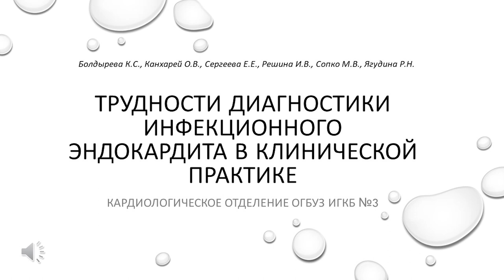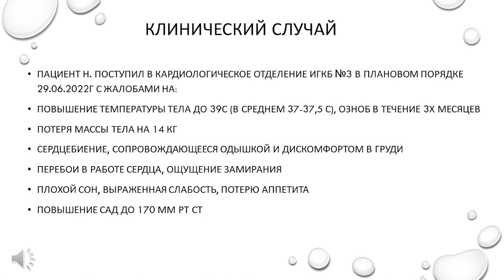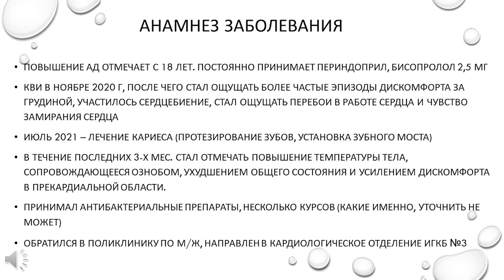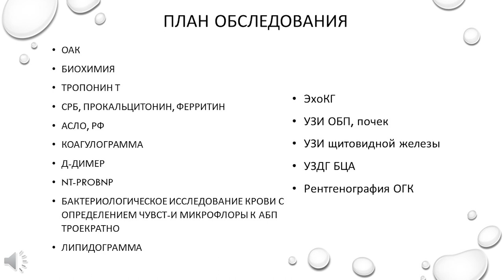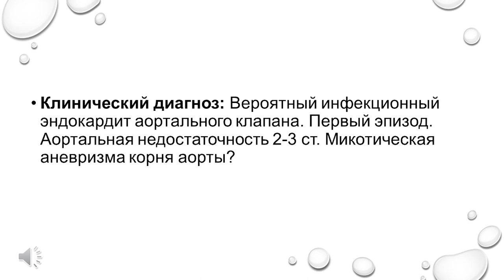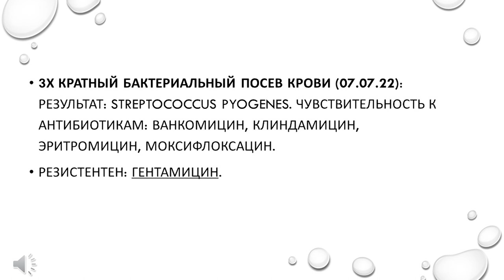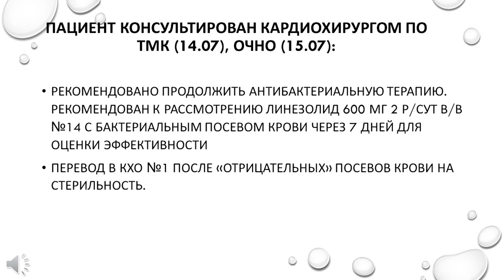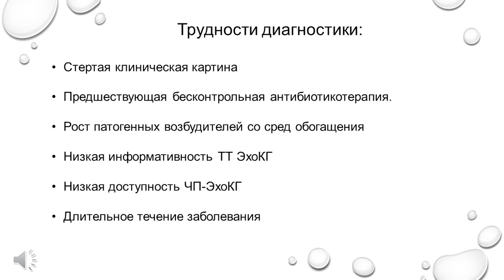Трудности диагностики инфекционного эндокардита в клинической практике.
Болдырева Ксения Сергеевна, Канхарей Оксана Васильевна, Сергеева Елена Евгеньевна, Решина Ирина Витальевна, Сопко Маргарита Викторовна, Ягудина Русина Нурихматовна. Трудности диагностики инфекционного эндокардита в клинической практике. Иркутская городская клиническая больница N3, Иркутск.
Доклад преставлен на конференции "Кардиология 2022".